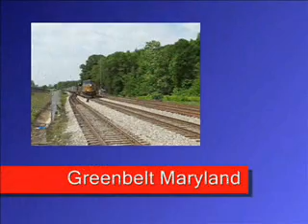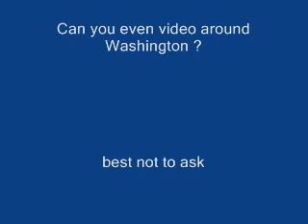DC rail : Washington DC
Some passenger trains and a load of garbage in the DC area